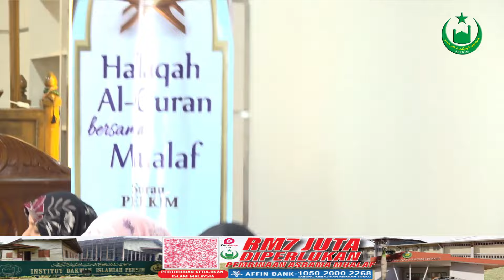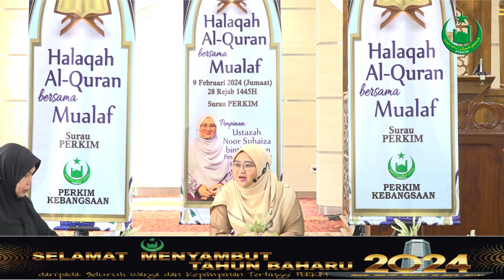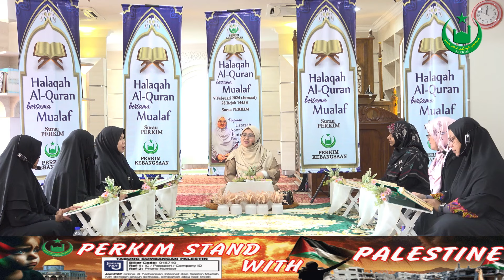HALAQAH AL-QURAN BERSAMA MUALAF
Pimpinan : Ustazah Noor Suhaiza binti Chulan
Tarikh : 9 Februari 2024 | 28 Rejab 1445H
Masa : 10.00 pagi
Tempat : Surau PERKIM